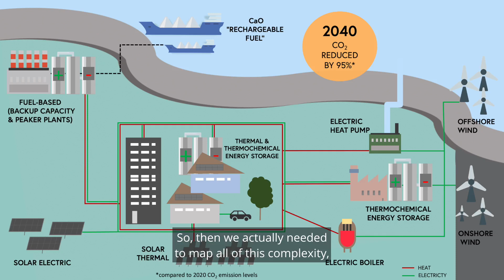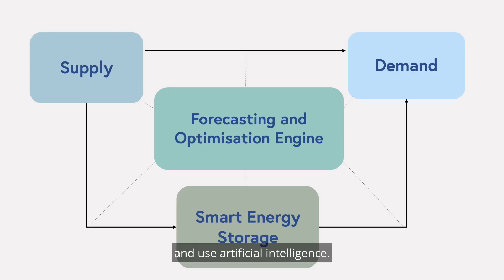SaltX & Rebase Energy: Smart Salt City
Without any extra deployments of biomass plants,
how can Helsinki become carbon neutral by 2035?

SaltX realized early that more data was needed and together with Rebase Energy an answer to Helsinki's problem was formed.

The solution (Smart Salt City) to Helsinki Energy Challenge melds the beauty of novel energy storage and artificial intelligence with commercially available energy technologies. We fashion a new energy system for Helsinki employing optimal system sizing, demand control and viable deployment strategies utilising novel thermochemical energy storage technology.